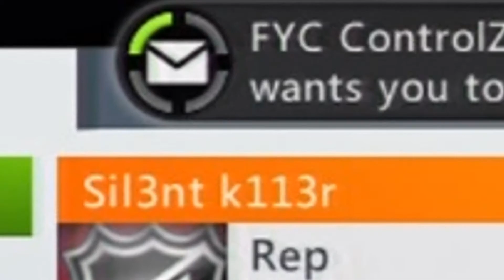The Competitor - Black Ops 2 Trolling - Ep. 1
Welcome to my new series I have created. I'm calling it "The Competitor". I was a little lazy in editing, but let me assure you that next episode will be better editing wise. I have no fear, I have not ended the Trolltages. Just taking a break from those, they take way too long to make. Anyways guys, I really hope you enjoy!